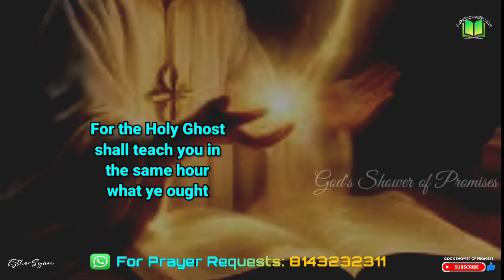మీరేమి చెప్పవలసినది పరిశుద్ధాత్మ నేర్పుననెను | Today God's Promise | 04.10.2023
Luke(లూకా సువార్త) 12:12

మీరేమి చెప్పవలసినదియు పరిశుద్ధాత్మ ఆ గడియలోనే మీకు నేర్పుననెను

For the Holy Ghost shall teach you in the same hour what ye ought